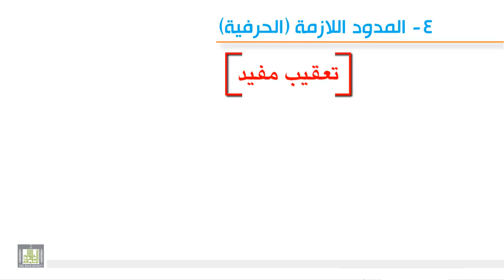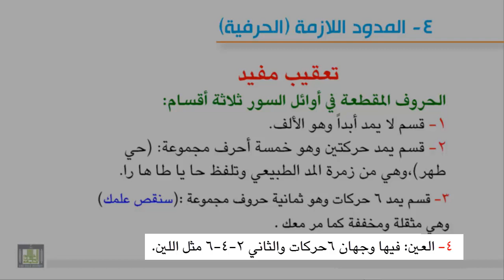تجويد 5-9 المدود اللازمه الحرفيه